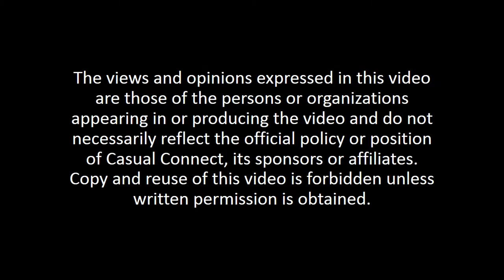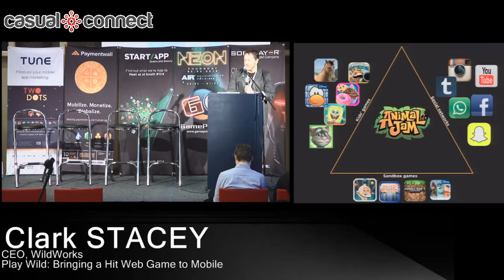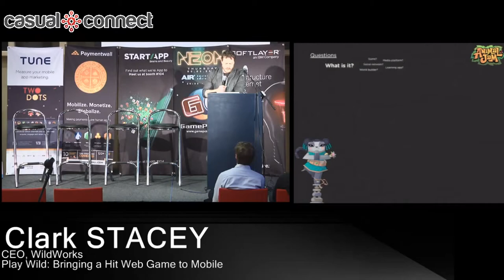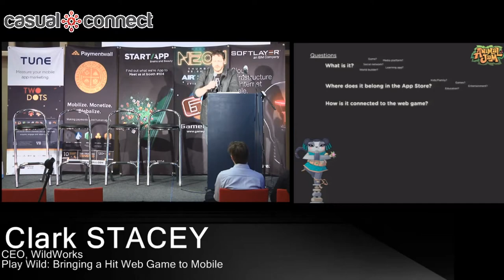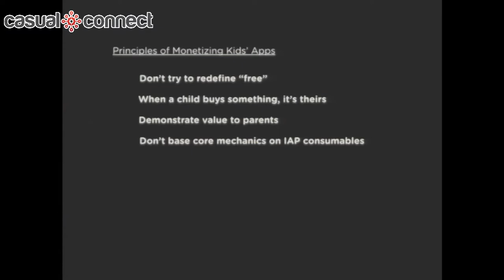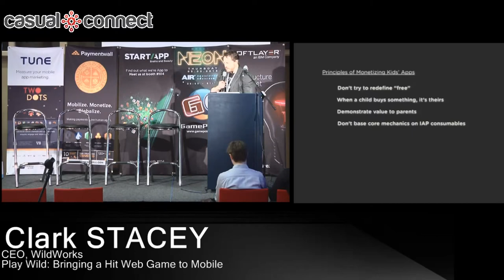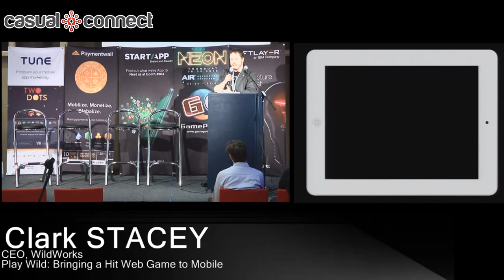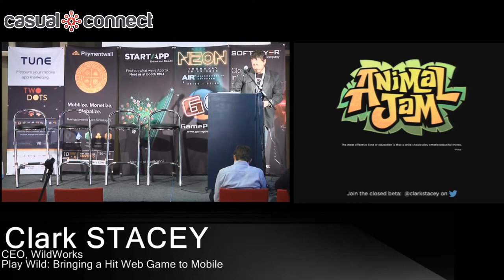Play Wild: Bringing a Hit Web Game to Mobile | Clark STACEY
Delivered at Casual Connect Europe in  Amsterdam, February 2015.

After four years of steady growth, Animal Jam has become the largest web-based social game for kids in North America. In mid-2013, WildWorks began work on a mobile virtual world that would bring Animal Jam's unique combination of education and creative social play to tablets. Now they are launching this world on iOS and Android devices. WildWorks CEO Clark Stacey will unveil the game and discuss the design challenges of bringing a world familiar to tens of millions of kids worldwide to the mobile ecosystem, including the unique monetization strategy they developed to integrate in-app purchases ethically and sustainably for a young audience